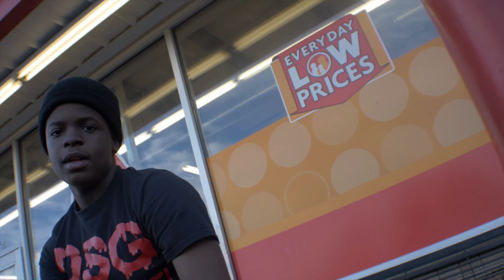DSG2STICKS - FUN (OFFICIAL MUSIC VIDEO)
SHOT BY
*DO NOT OWN COPYRIGHT OF THIS SONG*